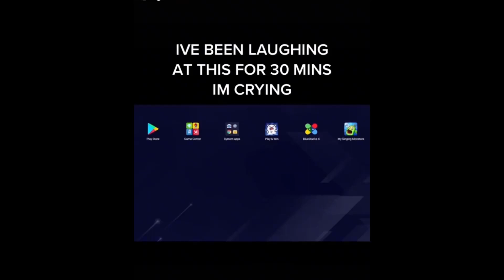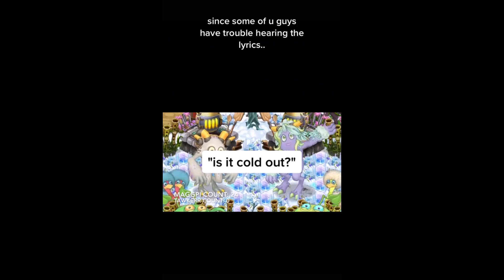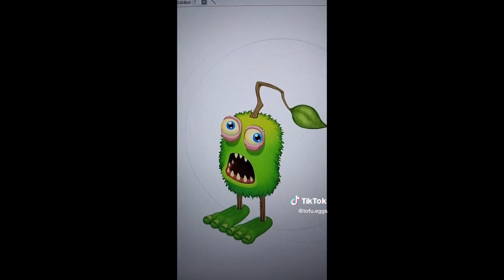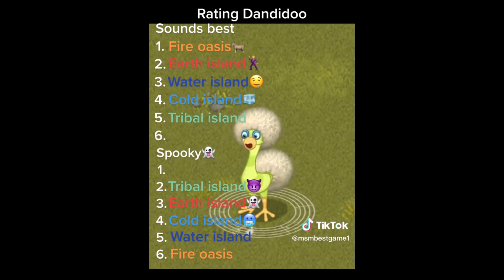My Singing Monsters TikToks - MSM TikTok Compilation #2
My Singing Monsters 🎶🎼 MSM TikTok Compilation